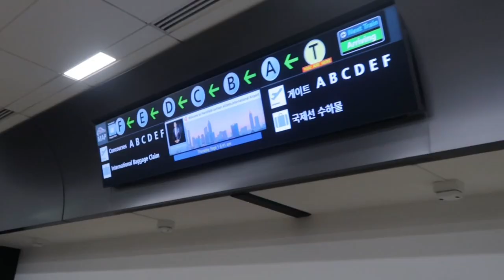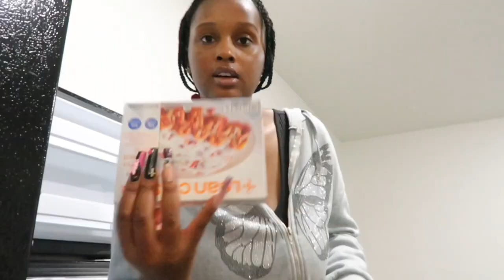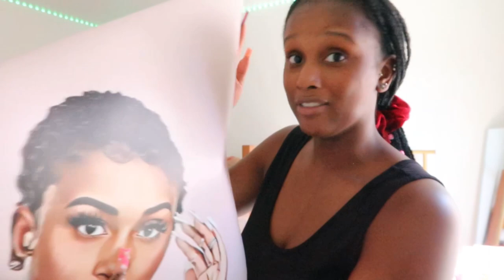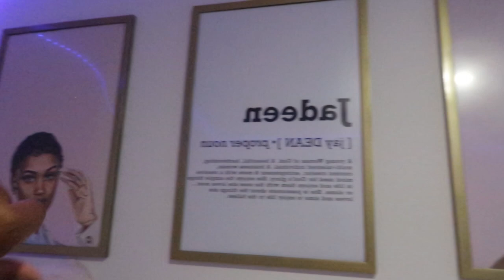College Move In Weekend @ GCU ( traveling, moving in, decorating, & more)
Hey jaybabies 💓

In today’s video I’m sharing my move in experience at Grand Canyon university. I hope you like this video, if you do please leave a like 💗.

Click this Shein Link for money off your future orders!